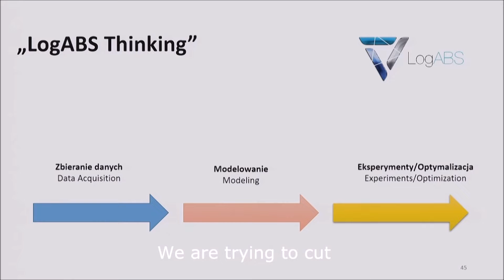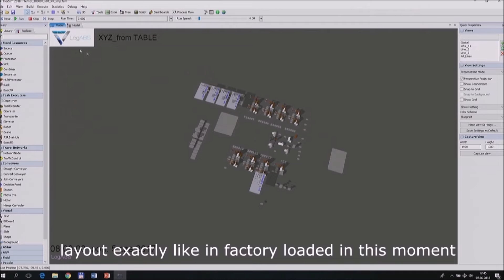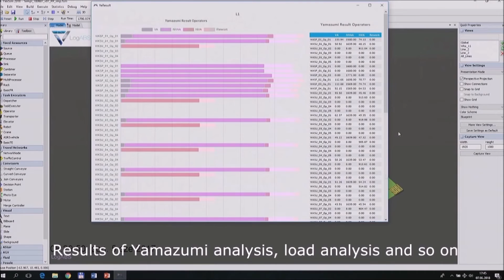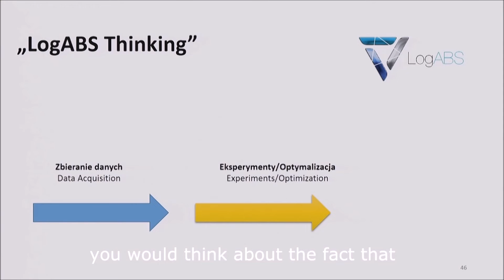LogABS - IX Gala Logistyki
7 czerwca 2018 roku miała miejsce IX Gala Logistyki, która co roku jest organizowana przez studentów trzeciego roku kierunku Logistyka wraz z prowadzącymi Wydziału Inżynierii Zarządzania Politechniki Poznańskiej.

Na IX Gali Logistyki zjawili się przedstawiciele wielu przedsiębiorstw, nie tylko tych, w których realizowano projekty, także innych głównie z Wielkopolski, a także kadra dydaktyczno-naukowa oraz studenci Politechniki. Momentem kulminacyjnym był pokaz na żywo działania technologii LogABS, unikalnej w skali światowej technologi, która na tę chwilę dostępna jest tylko w Polsce.

"LogABS jest technologią zaprojektowaną w Polsce, przez polskich inżynierów, przetestowaną w praktyce, w pełni sprawną i gotową do użycia. Wierzymy, że w niedalekiej przyszłości, może stać się wizytówką naszego kraju na arenie międzynarodowej". - dodaje Paweł Pawlewski na koniec rozmowy.